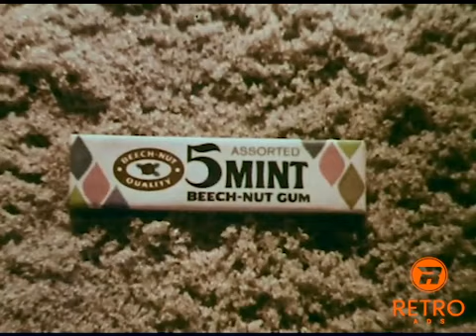Beech-Nut 5-Mint Gum Commercial (1960s)